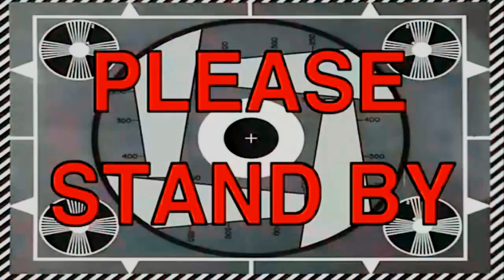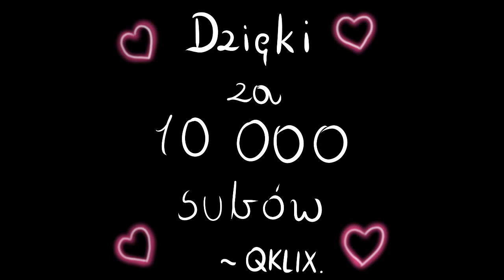10 Tysięcy Subów ! WRESZCIE !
Kliknij Tutaj to dostanę 00,70zł !